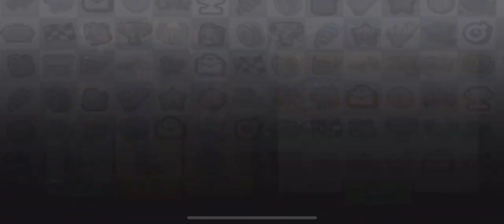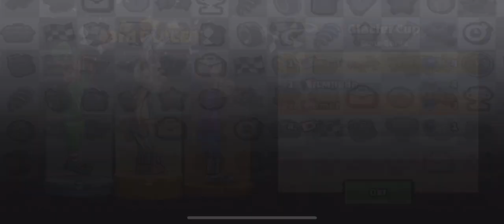Hill Climb Racing 2 mobile game new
Latest video games
Hill Climb 2 Racing
Red Ball
Mini Football
Slither.io
Snake.io
Sudoku
Car racing
Araba yarışı
Mobile game